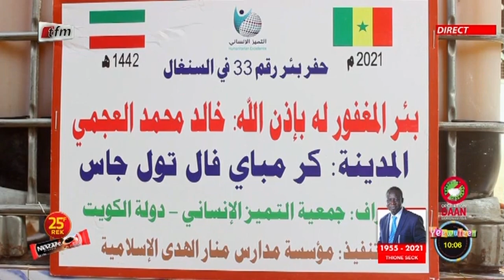Rubrique Li Ci Darra Yi avec Mamour Cissé dans Yeewouleen du 19 Mars 2021